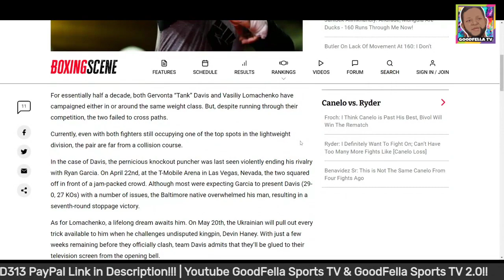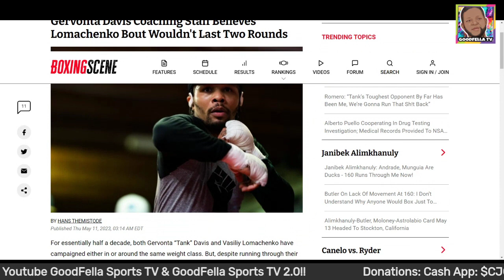Gervonta Davis Coaching Staff Believes Vasyl Lomachenko Bout Wouldn't Last Two Rounds!!!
$CjGood313

CJGOOD313